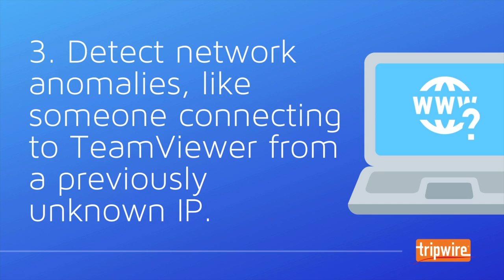How Tripwire Helps with Remote Access Issues in Critical Infrastructure Environments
Connected industrial systems are vulnerable to cyberattacks and operational mistakes. See how you can address remote access issues and protect your critical infrastructure with Tripwire.